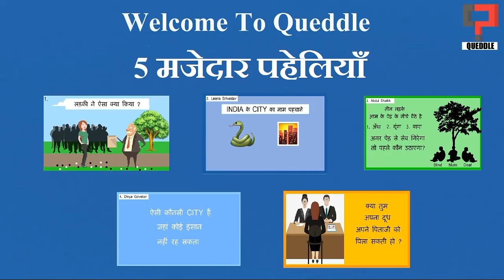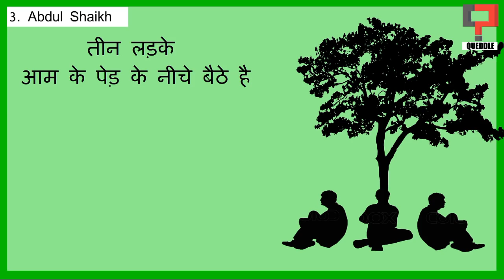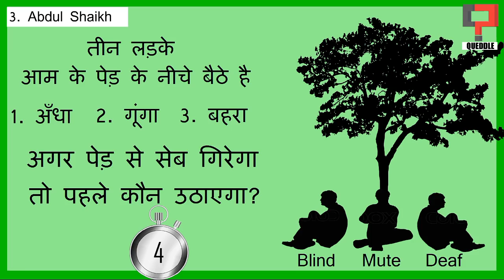5 Majedar & Jasoosi Paheliyan in Hindi | Animated Hindi Paheli | IAS Interview Question | Queddle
5 Majedar Paheliyan in Hindi | IAS Interview Questions with Brilliant Answers | Jasoosi Hindi Paheli | Queddle
Most brilliant Answers of IAS interview questions (compilation)

Today No Mistakes in Paheliyan.